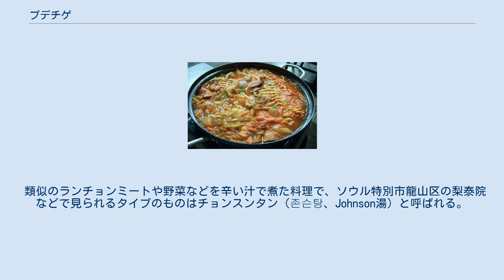プデチゲ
韓国のスープ・鍋料理
インスタントラーメン入りのプデチゲ ブデチゲ（部隊チゲ、韓: 부대찌개）は、朝鮮のチゲの一種。
肉、野菜、豆腐などといった一般的なチゲの材料と共に、ソーセージまたはスパムに代表されるランチョンミート、インスタントラーメンといった保存食になる食材を辛味のスープで煮込んだ大衆的鍋料理である。
 在韓米軍基地の多い京畿道議政府市や平沢市が本場とされ、専門店が軒を連ねるが、その由来には諸説があり、朝鮮戦争中やそれ以降の混乱期に在韓米軍部隊からの残飯や援助物資・放出物資に唐辛子を混ぜて作られたとも、米軍と補給を融通しあっていた韓国軍部隊の若い兵士が共同生活をする中で広まったとも言われる。
 1960年代に、おでんを売った店でおつまみで売ったのが始め。
初期には炒め料理であったが、現在の姿に変化した。
インスタントラーメンが普及したのは朝鮮戦争の後である。
朝鮮の外食メニューとして一般的であり、現在は日本の韓国料理店でも提供するところが多い。
 肉系のスープに唐辛子粉やキムチなどで辛味を加え、ここで豚肉などの肉、白菜やエホバクなどの野菜、豆腐やトック（韓国餅）、そして特徴であるハムやソーセージ、缶詰のランチョンミート、インスタントラーメンなどを煮込む。
 基本的にキムチチゲと近い料理のため、韓国ではハム、ソーセージ、ランチョンミートなどの象徴的な材料さえ入れば、後は何を入れても「プデチゲ」と見なされることが多い。
 最近の専門店ではインスタントラーメンは、最初から投入されるが、そうではなく最後の「締め」で入れる店もあり、特に本場である議政府市の穴場的な店では締めで入れることが多い。
最初から入れると、韓国の辛いラーメンに野菜やランチョンミートなどの具を入れて作るのと大差がなくなる。
 キムチチゲやテンジャンチゲなど多くのチゲ類は一人分の量の小鍋で煮込んで供されているが、ブデチゲは日本の鍋物のように食卓の中央の大鍋で煮込みながら皆で取り分けて食べるのが一般的である。
 類似のランチョンミートや野菜などを辛い汁で煮た料理で、ソウル特別市龍山区の梨泰院などで見られるタイプのものはチョンスンタン（존슨탕、Johnson湯）と呼ばれる。
これにはプロセスチーズを入れて洋風の濃厚な味にするが、インスタントラーメンを加えないのが一般的で、また客が作りながら食べるのではなく、店が完成させた料理を作って出すという差がある。